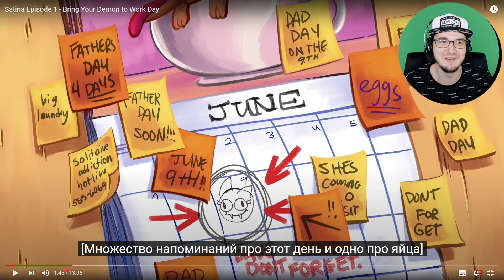САТИНА ► ПРИВЕДИ СВОЕГО ДЕМОНА НА РАБОТУ! (МУЛЬТФИЛЬМ Satina Episode 1) | Реакция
САТИНА - ПРИВЕДИ СВОЕГО ДЕМОНА НА РАБОТУ!
Satina Episode 1 - Bring Your Demon to Work Day